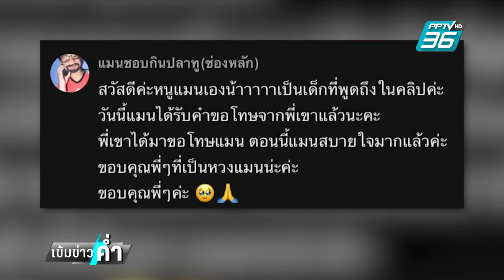ขอโทษแล้ว ! กรรมการ เหยียดเพศเด็ก ประกวดไอดอล รับสื่อสารผิดพลาด | เข้มข่าวค่ำ | 8 ก.ย. 67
มีการประกวดไอดอลที่จังหวัดพิษณุโลก แต่ปรากฎว่า มีกรรมการ เหยียดเพศ เด็กที่เข้าประกวดจนกลายเป็นดราม่า ในโลกออนไลน์ ซึ่งล่าสุด กรรมการคนดังกล่าวได้ ขอโทษเด็กคนดังกล่าวแล้ว